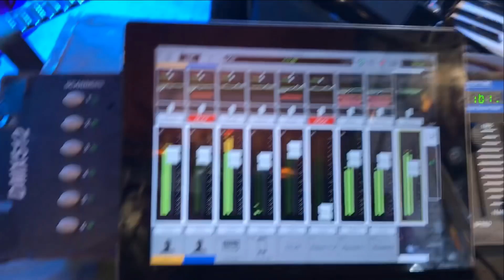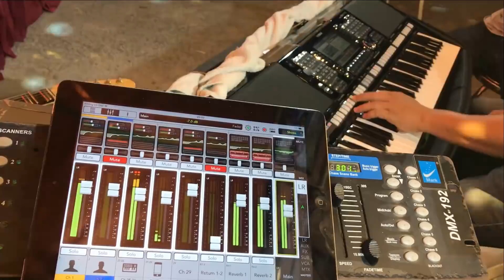Hảy Cho Tôi || Văn Hậu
Âm Thanh Ánh Sáng Thanh Điền : ĐT 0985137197
Xã Đào Hửu Cảnh | Châu Phú | An Giang
Những video Sông Nước Miền Tây